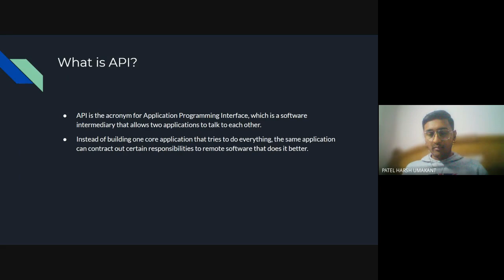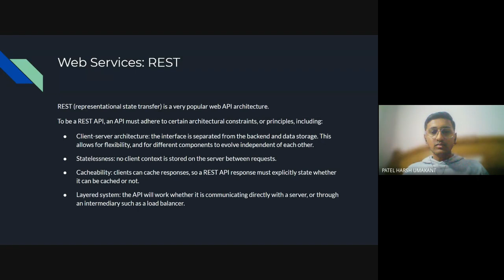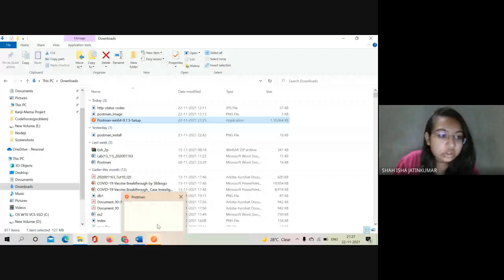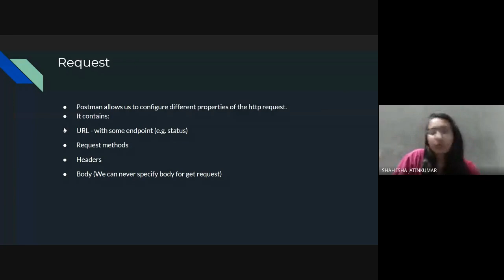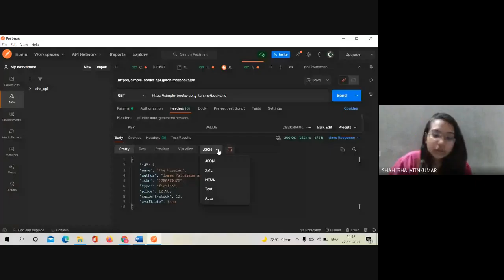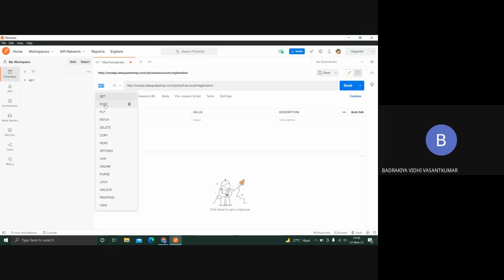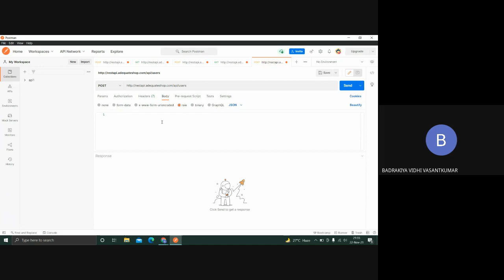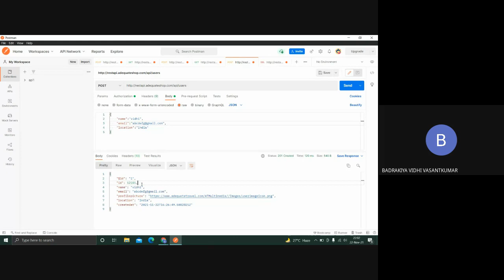Introduction to APIs and API Testing using Postman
This session was conducted by MSTC, DA-IICT on November 22, 2021. It covered aspects pertaining to APIs and API testing using the Postman application.